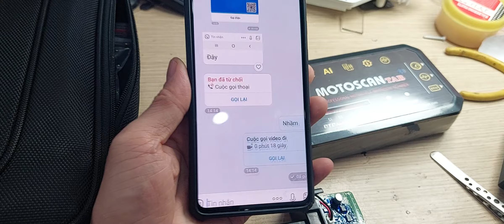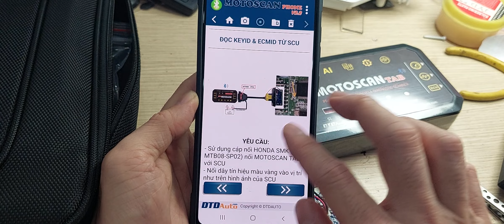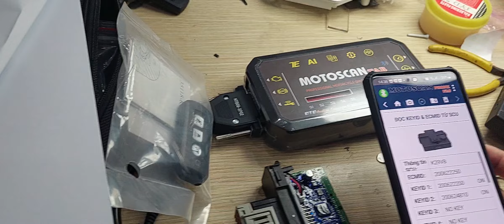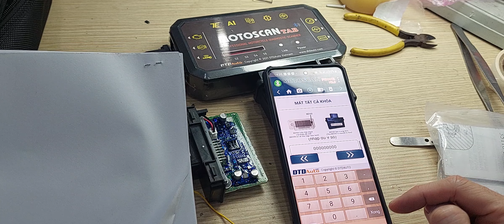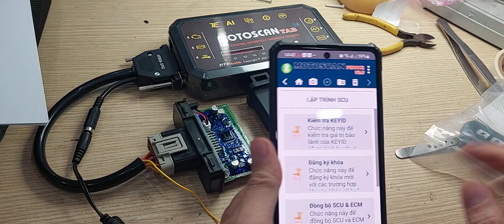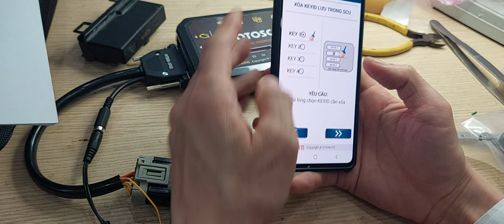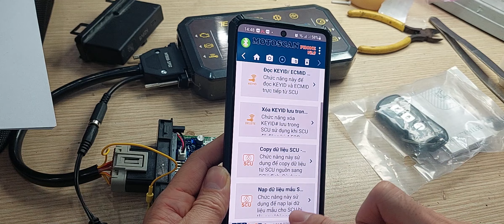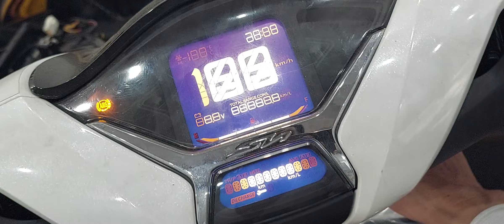Motoscan TAB - Motoscsn Fobe - Lập Trình Khóa SH MODE.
MOTOSCAN TAB.Bộ chuyển đổi MOTOSCAN TAB kết nối với máy tính bảng hoặc điện thoại thông minh.
Sử dụng internet Wifi và sóng Blutube
Đọc Lỗi Hiện Hành & Lịch Sử.
Hiển thị thông số dữ liệu động cơ.
Gợi ý sửa chữa.
Tua chả KLM điện tử ODO.
Đọc mã ID khóa Smartkey.
Lập trình các tình huống về khóa Smartkey ( làm chìa mới ,xóa chìa rơi, kiểm tra SCU & FOB...)
REMAP/ TUNING - Nạp lại phần mềm .
Hiệu chỉnh tỉ lệ hòa khí A/F .
Test dung lượng ,chất lượng bình ác quy.
Tra cứu dữ liệu - chân ECM - mầu dây - mạch điện.
Kích hoạt cơ cấu chấp hành trên xe Yamaha - Piaggio.
Chức năng mở rộng mua thêm như :
kiểm tra IACV - CKP...v..v.